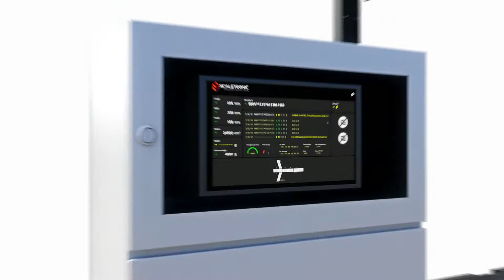Wheel Sorter Modular Automation for parcel sortation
Logistics companies across the world are facing huge challenges.  Increasing labour costs, shortage of space and increasing volumes.

Scaletronic has the solution in flexible, modular automation systems.

Legal-for-trade data gathering, with automated weight, dimensions, and barcode capture. This technology combined with truly modular parcel sortation automation provides logistics companies with the flexibility they need to handle increasing volumes, whilst keeping the cost per parcel down.

And once you need more destinations on the sorter, you can simply expand your automation system – add more infeeds for increased data capture, and add as many destinations as your operation needs.

Finally you can invest in automation that grows with you!